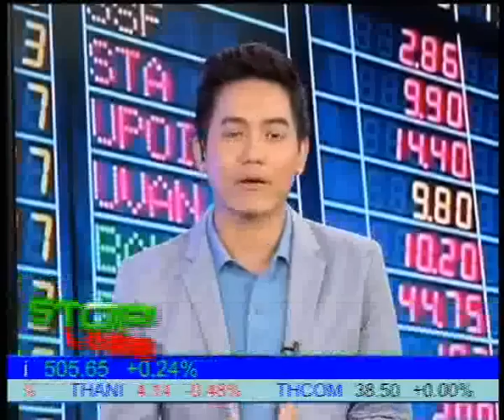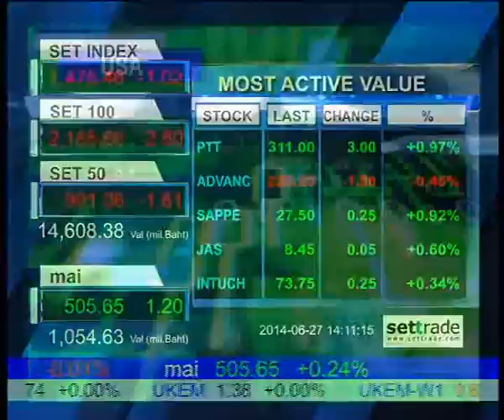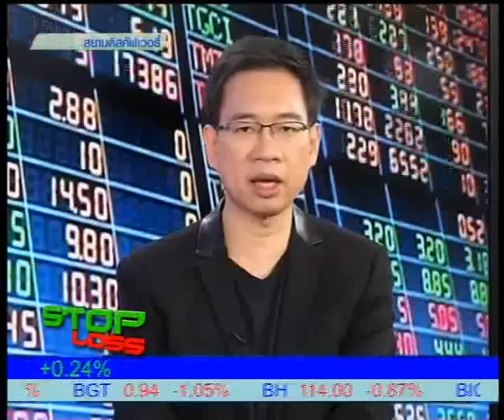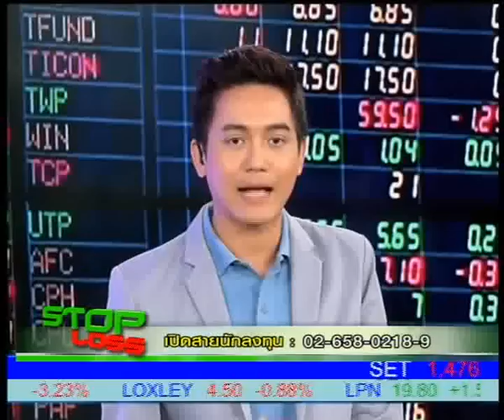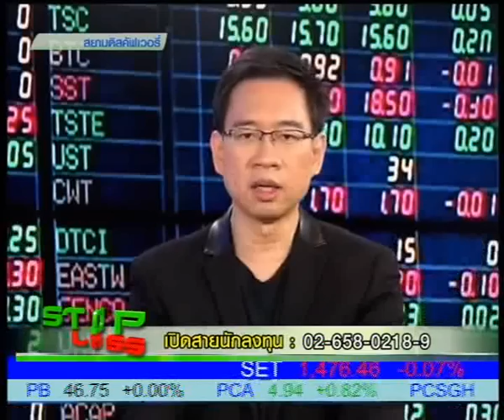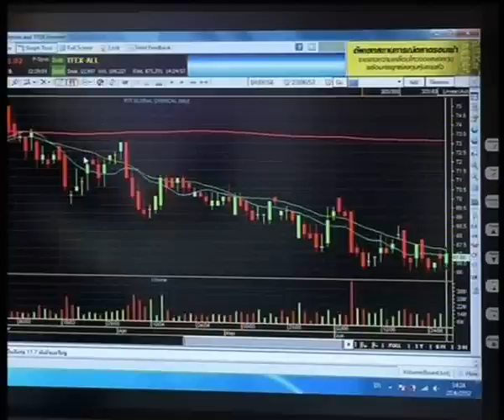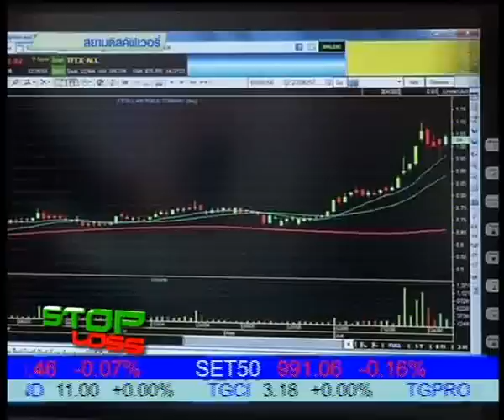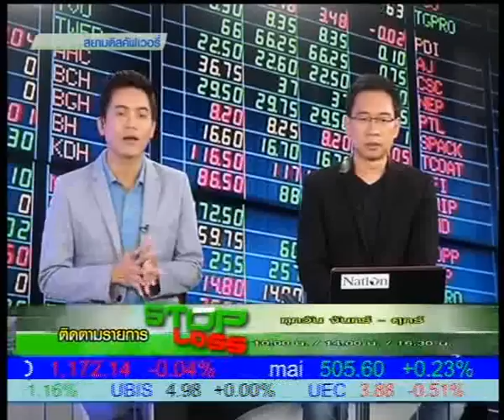27 6 57 Stop Loss 14 00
"เจาะลึกการลงทุนในตลาดหุ้นไทย" กับคุณวิกิจ ถิรวรรณรัตน์ ผอ.สายงานวิจัยลูกค้าบุคคล บล.บัวหลวง